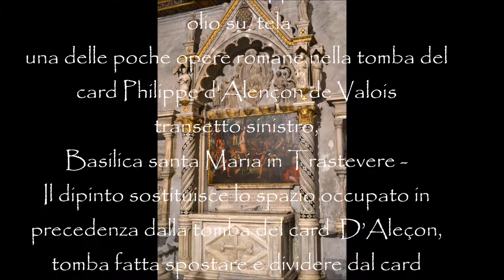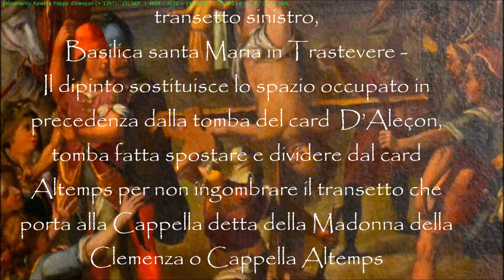Palma il Giovane - Young Palma, Martirio dei santi Filippo e Giacomo (manortiz)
NEGRETTI, Jacopo, detto Palma il Giovane. – Nacque a Venezia tra il 1548 e il 1550 e morì
a Venezia il 17 ottobre 1628.
Martirio dei Santi Filippo e Giacomo olio su tela
una delle poche opere romane nella tomba del card Philippe d'Alençon de Valois (1339 circa – Roma, 16 agosto 1397) transetto sinistro, Basilica santa maria in Trastevere -
Il dipinto sostituisce lo spazio occupato in precedenza dalla tomba del card  D’Aleçon, tomba fatta spostare e dividere dal card Altemps per non ingombrare il transetto che porta alla Cappella detta della Mdonna della Clemenza o Cappella Altemps